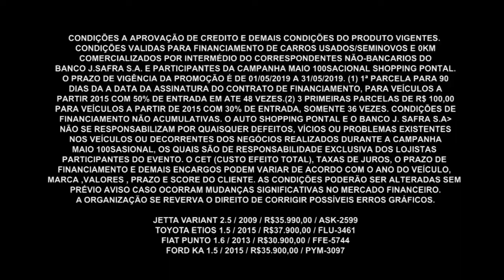Gazeta Motors - Pontal Auto Shopping Versão 3